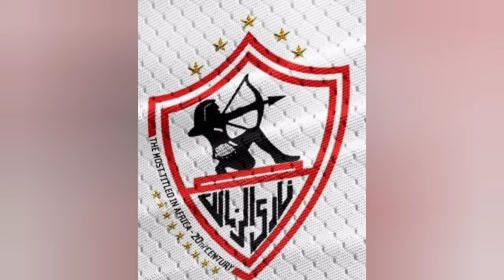ملخص | خناقة مصطفى شلبي للعب للاهلي | صفقات الزمالك الجديدة | صفقات الاهلي الجديدة 🤯💥🔥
تنازلات مصطفى شلبي للعب للاهلى
رعاية للاهلي
خناقة مصطفى شلبي للعب للاهلي
الاهلي يكشف الأسباب الحقيقية لنقل التدريبات من التتش ومرتضى يوجه تحذير شديد للاعلام بسبب ازمة الجزيرى
صفقات الزمالك الجديدة
صفقات الاهلي الجديدة
اخبار الاهلي
اخبار الزمالك
اخبار الاهلي اليوم
اخبار الزمالك اليوم
اخبار الزمالك
صفقات الزمالك
اخبار الاهلي
صفقات الاهلي
اخبار الزمالك اليوم
اخبار الاهلي اليوم
ابراهيم فايق
جمهور التالتة
ملوك التحليل
دكاترة التحليل
احمد عز
فقرة معلوماتي
أحمد شوبير
سيف زاهر
محمد عدنان
عدنان
Mohamed adnan
Mohammed adnan
نصوحي
عدنان
محمد عدنان
ارزع
رزع الجمهور
مروان سري
راشد
مباريات اليوم
جميع اهداف مباريات اليوم
مباريات اليوم
ملخص